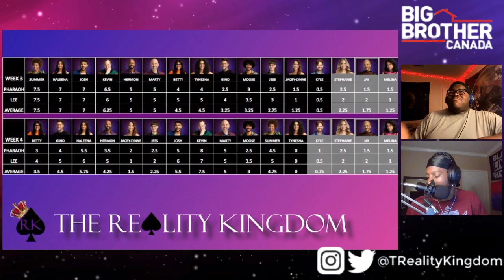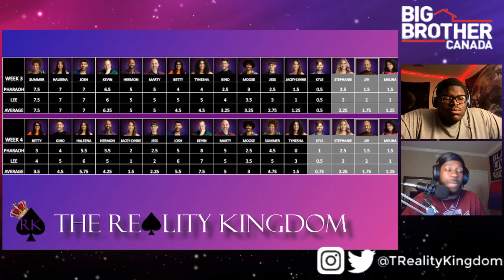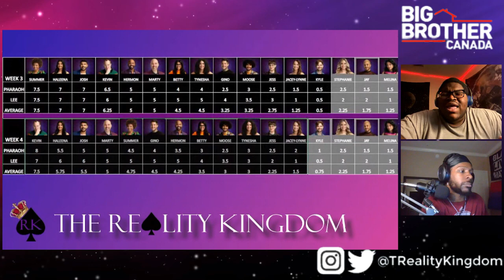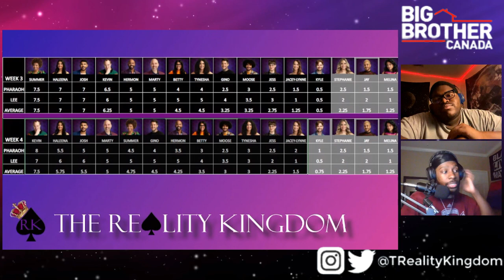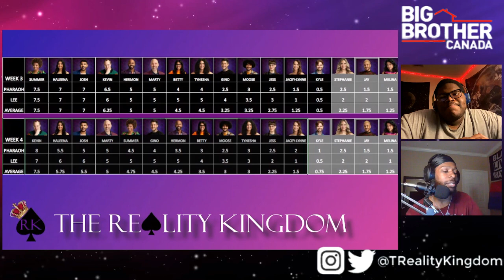Big Brother Canada 10 Player Rating Week 5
Rating the BBCAN10 Players This week!

If you would rather just listen, heres a link to the podcast version of my videos :